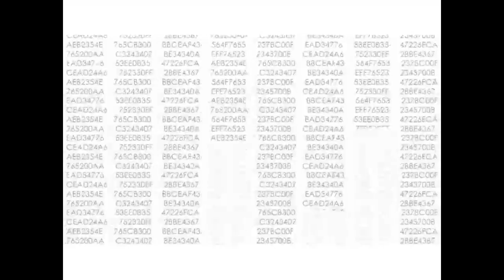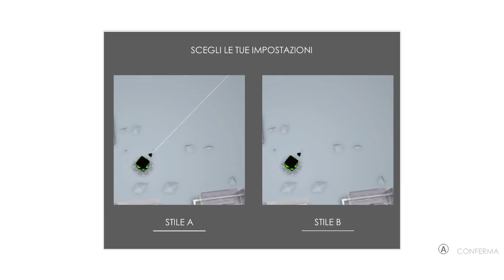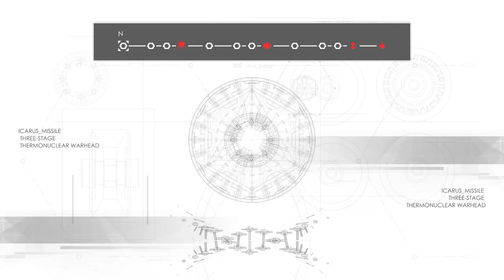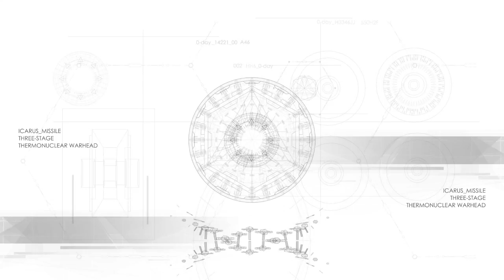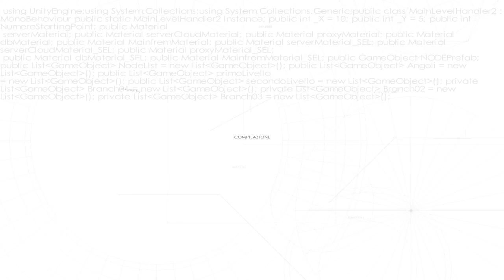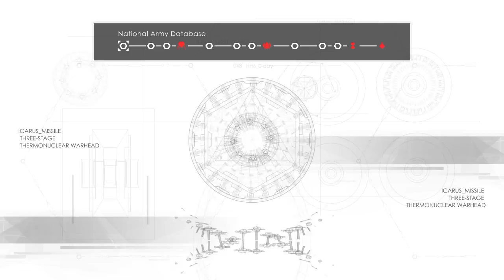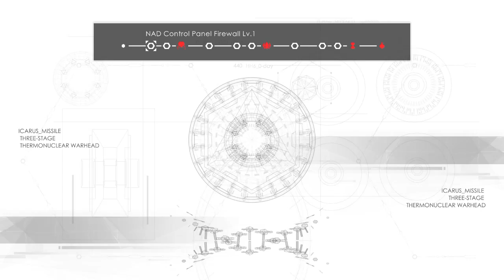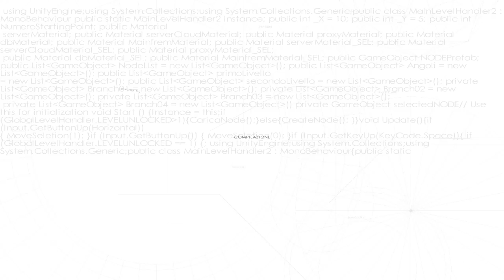Let's Play with Atomine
Atomine is a twin stick procedural shooter rogue-like set in a virtual world with minimalist design, where the player recounts on the screen the real events of STUXNET, the first weapon ever created in the form of computer virus.
In every run the player has to clear the level area from all the enemies in order to unlock the portal to the next level. During the run every killed enemy will leave on the ground XPs, energy and/or weapon modules.

Fast and Fun
Atomine is fast. There are a lot of enemies and you have to kill all of them to complete the levels. But don't worry, you have infinite ammo and a (great) modular weapon system.
Weapon System
In Atomine the player can modify his weapon using special modules that can be find in the game. The modules have effect to specific parts of the weapons: type of bullet, number of bullets, rate of fire and other mutators.
Procedural Generated / Roguelite
The world of Atomine is composed by levels procedurally-generated. Every level has different type of enemy and environment.
The player has to complete all levels with only one life. If Atomine is destroyed, the game is over.
Counter Hacking
During a run, the system can detect the intrusion and modify the game, so player must act quickly!
If the player fails to hijack the counter hacking maneuver, the challenge will become really tough.
Boss Battle
There are not only "small" enemies. Atomine must also defeat big and powerful bosses.

In 2011, Sergey Ulasen, discovered STUXNET, a malicious computer worm, initially spreaded via Microsoft Windows, and targeted Siemens industrial control systems, defined as a sleeping threat, waiting for a trigger to start its activation. STUXNET is the first discovered malware that spies on and subverts industrial systems, and the first to include a programmable logic controller (PLC) rootkit. The worm has been founded infecting especially nuclear power plants and oil drilling systems.
Atomine, like STUXNET, is a virus who needs to get stronger in order to reach and eventually infect and compile itself into the target source code. The electronic voice in the background and many element on screen, tell to the player what's the target of the run.

Unique Weapon System: The player can program his/her own Weapon that better fits the personal gameplay style.
Every run is different and procedurally generated.
Tons of unlockable items, enemies, bosses and more.